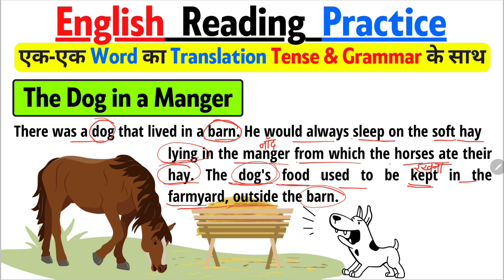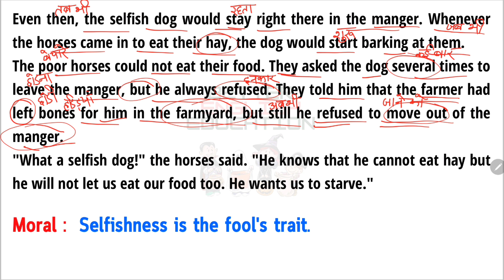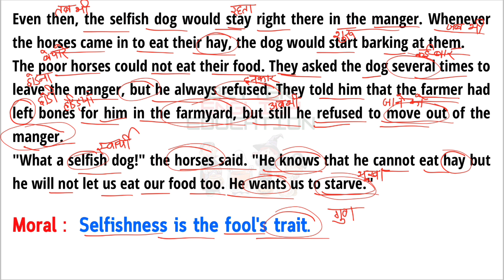The Dog in a Manger | Learn English Through Story || Short English Story || vishnu atp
Learn English Through Stories | How to Read English Through Stories | English reading practice / English to hindi story "The Dog in a Manger" Moral Story Hindi to English Translation इंग्लिश पढ़ना कैस सीखे?
Short moral stories in English to Hindi Translation - इंग्लिश पढ़ना सीखे? -inspired by vishnu atp

इस वीडियो में मैं आपको English story Reading करके उसका translation करके दिखाऊँगी। जिससे आपको अंग्रेजी पढ़ने में और अंग्रेजी बोलने में बहुत मदद मिलेगी।
मैं अपने चैनल BETTER ENGLISH EDUCATION में Story translation से आपको बताऊंगी कि इंग्लिश
पढ़ना कैसे सीखे? इंग्लिश बोलना कैस सीखे? या फिर इंग्लिश में ट्रांसलेट करना कैसे सीखें? जिससे आप आसानी से इंग्लिश पढ़ना, लिखना और बोलना सीख सके।

In this video I will teach you English story reading and translation which will help you a lot in reading and speaking English.
I will tell you how to learn or read English through Story translation or How to learn to speak English? Or learn how to translate in English? on my channel  @Better Kids Education
So that you can easily learn to read, write and speak English easily.

अंग्रेजी से हिंदी में अनुवाद कैसे करें